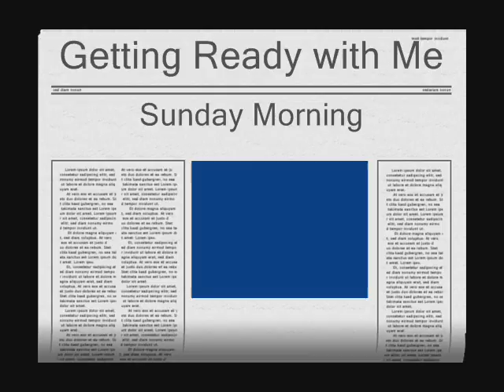Getting Ready on a Sunday Morning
I decided to be real girly this day.  Check me out as I get ready to go and Worship the Lord God Almighty and Fellowship with the Saints of God.  All products used were Mary Kay except facial set and mist which is by elf.